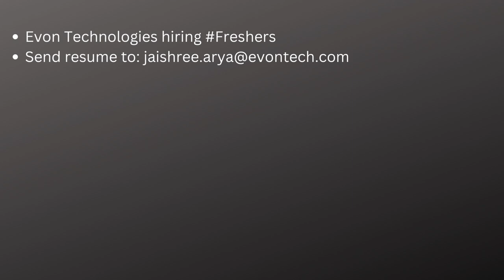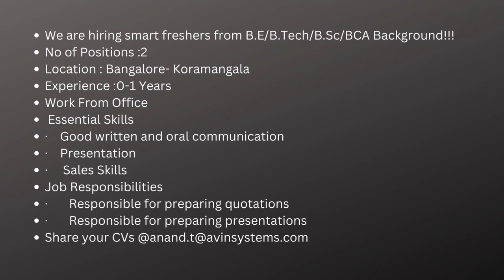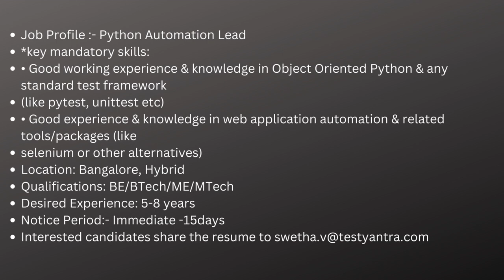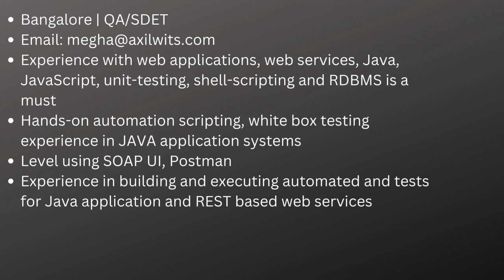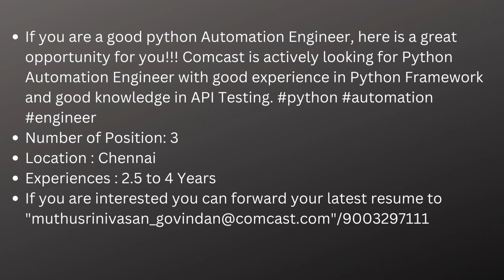Work From Home Jobs 24th Nov| Manual Testing| Automation Testing| Freshers